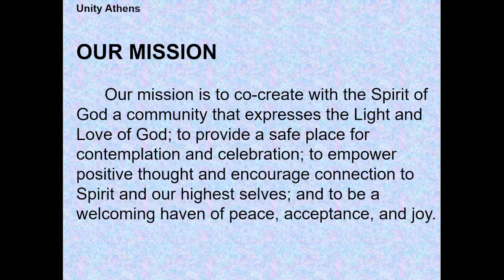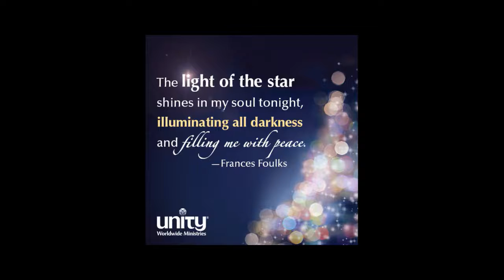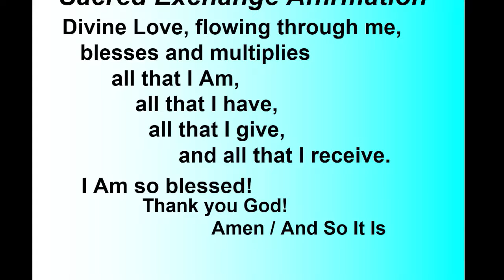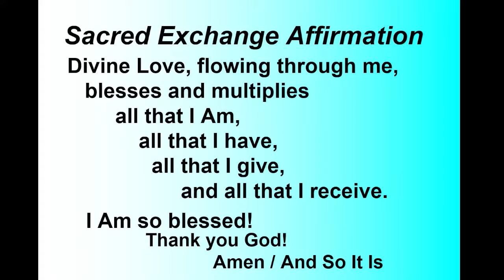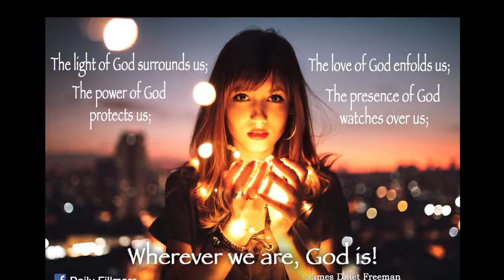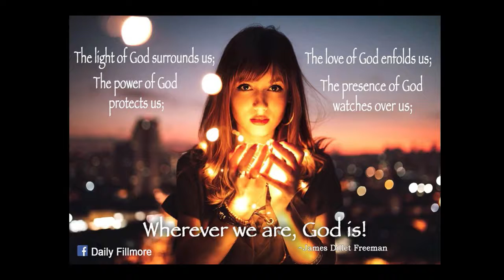Sun. Dec 05, 2021 Advent Message on Peace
"You are a Peacemaker!" As you learn more about being at peace, you radiate it out into the world. And yes, you make a difference! Message by Rev. Bronte Colbert. Music with Jennifer Ferren. And always time for prayer, inspiration, meditation, and positive thinking!  Join us at Unity Athens!